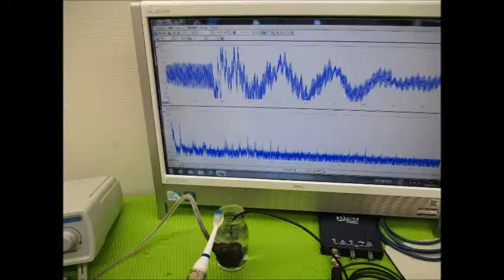超音波実験写真（超音波研究に関するスライドショー） ultrasonic-labo